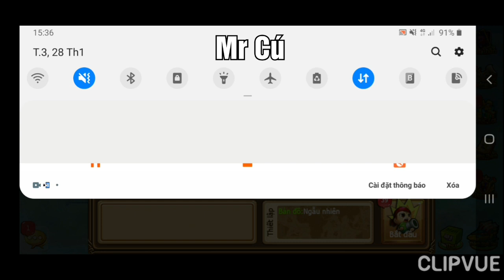GunnyMobi- Super KaraOke Hát Sảnh Ngày Cuối Xuân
👉Nhận:
GDTG + NẠP MỐC + MUA BÁN ÁC GAME
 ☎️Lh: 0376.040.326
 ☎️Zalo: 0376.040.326